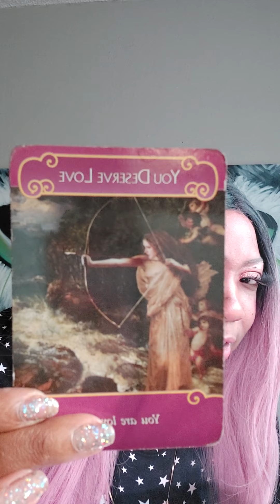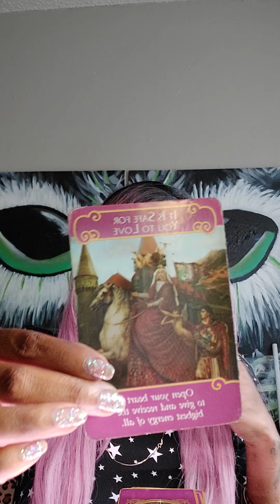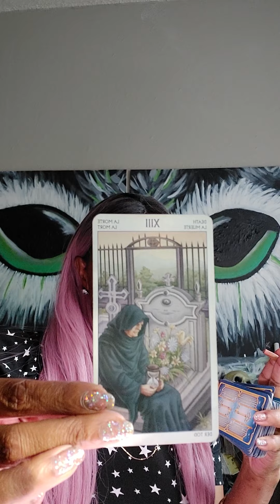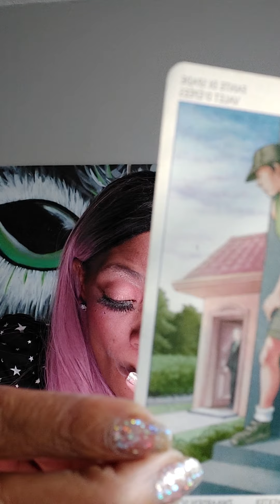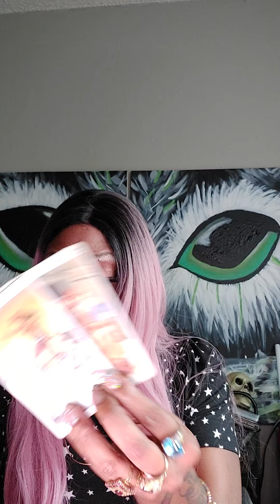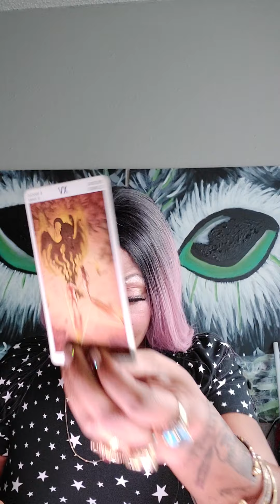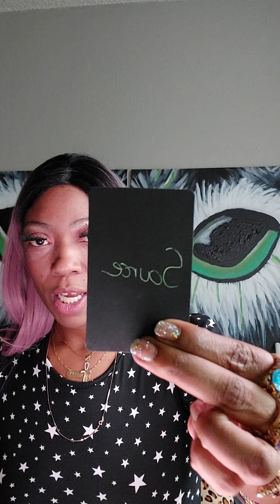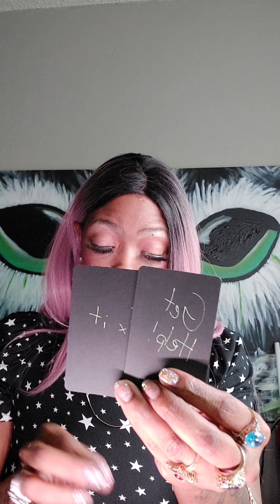The DEEP OBSESSION FRIDAY-SATURDAY OCTOBER 2020